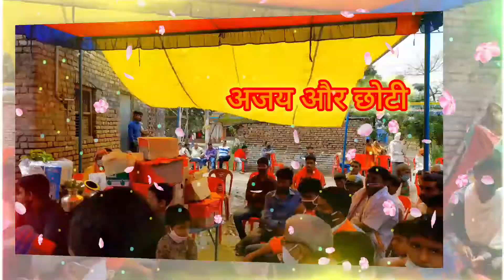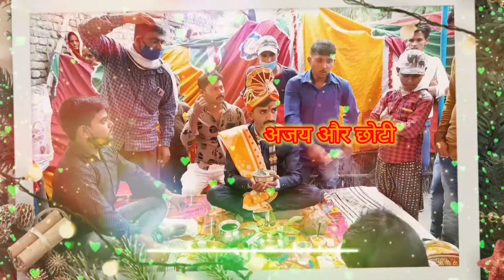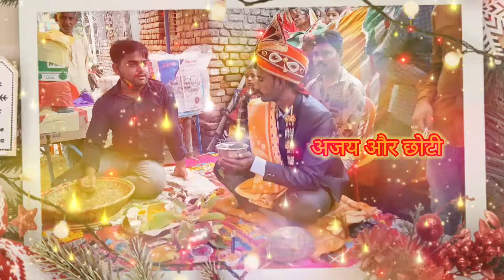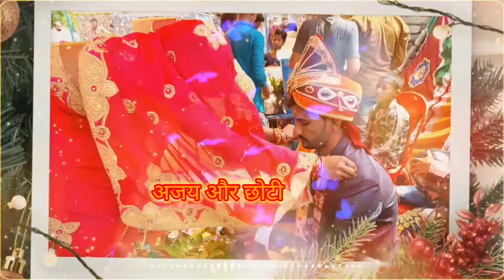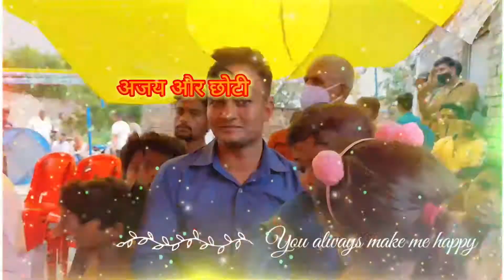Ajay wedning choti /tilak समरोह,,video गोपालगंज# 12=05=2021 editing Rk